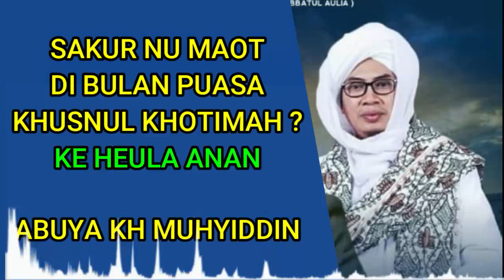SAKUR NU MAOT DI BULAN PUASA ETA HUSNUL KHOTIMAH ?? - ABUYA KH M MUHYIDDIN ABDUL QODIR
DI JAMAN MILENIAL SEPERTI INI, YUK KITA DAKWAH SEBARKAN KEBAIKAN2 DI  SEMUA MEDSOS, JANGAN MAU KALAH DENGAN MEREKA ANTI ANTI ISLAM YG MENGGUNAKAN MEDIA SOSIAL DALAM MEMFITNAH MENGHINA AGAMA ISLAM, MAKA UMAT ISLAM JANGAN MAU KALAH, MANFAATKAN MEDIA SOSIAL SEPERTI INI, SEMGOA KITA ISTIQOMAH DALAM MENYEBARKAN KEBAIKAN,
SUMBER (FANSPAGE ASY SYIFAA TV) SEBARKAN SYARKAN DAKWAH
Follow & Like Untuk mengikuti Acara Terupdate
Semoga Berkah